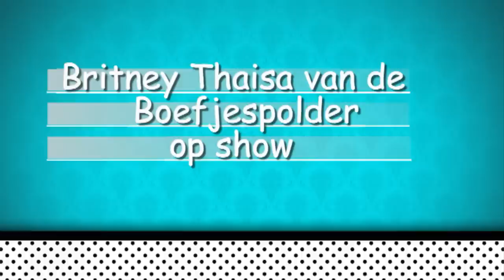Bouvier Britney op show in Bleiswijk 2011